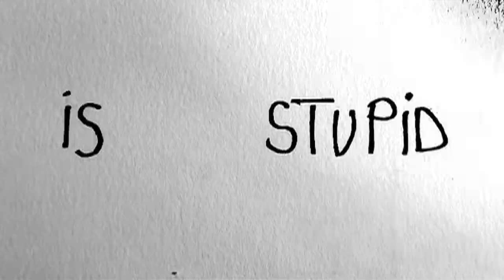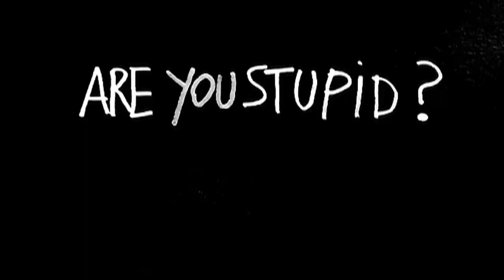Femke Halsema- NOT STUPID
Video-boodschap van Femke Halsema in kader van de klimaatfilm The Age of the Stupid, die
22 september in wereld-première gaat in Tuschinski te Amsterdam.
Voor mee informatie ga naar stupid.nl.

Video gemaakt door Steven Geldof & Marieke Helmus